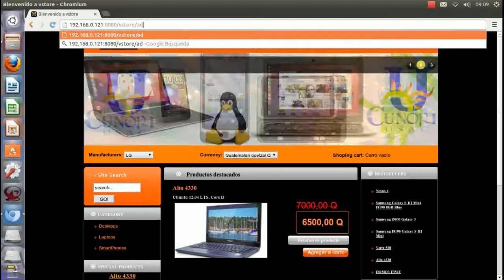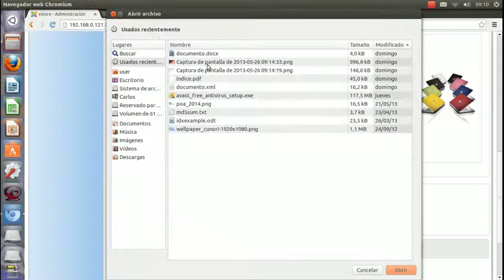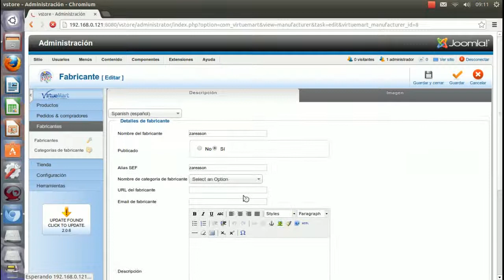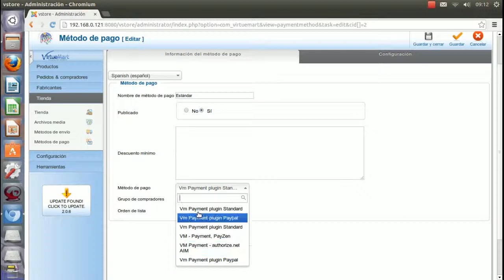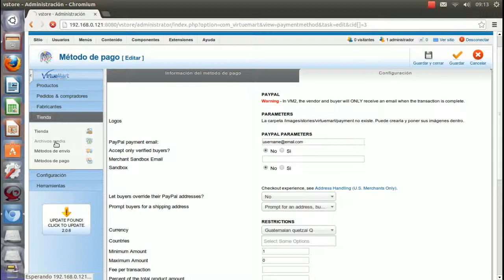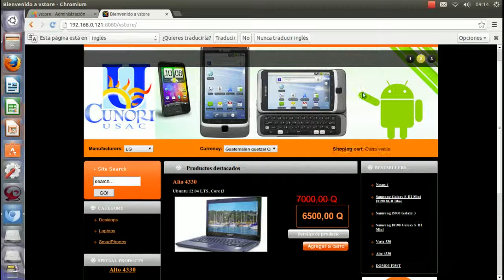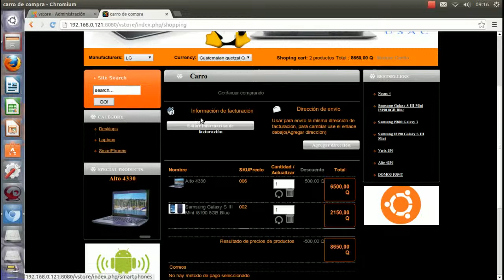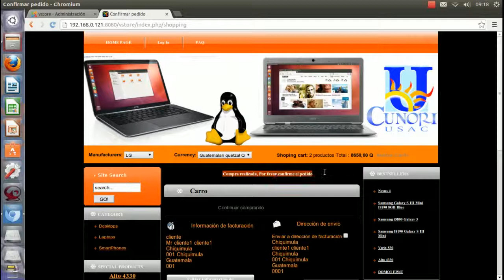Configuraciones Básicas VirtueMart: Tienda virtual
Centro Universitario de Oriente -CUNORI-
Ingeniería en Ciencias y Sistemas

Seminario de Sistemas 2
Configuración básica e inicial para VirtueMart
VirtueMart + Joomla! + PHP + MySQL + Apache